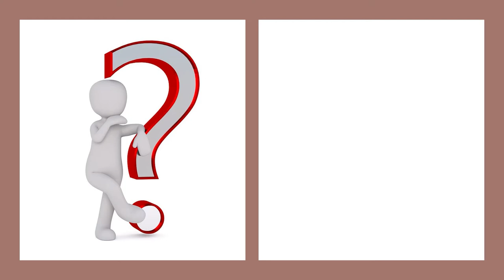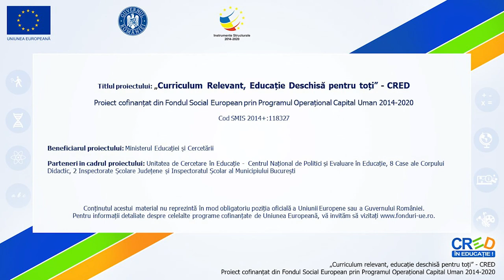Unde lucrează oamenii?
Resursa face parte dintr-o serie de resurse care explorează meserii cunoscute sau preferate de elevi: după denumire, activități principale, unelte și instrumente, loc de desfășurare: Ghici cine este? Ce lucrează oamenii?

Instrumente și unelte, Unde lucrează oamenii?

Prin intermediul acestei resurse elevii vor identifica prin joc, locul în care se desfășoară unele ocupații/ meserii cunoscute.

Scopul resursei:
- Identificarea și denumirea corectă a locului în care se desfășoară unele meserii sau ocupații;
- Dezvoltarea creativității.

Rezultate așteptate:
-dezvoltarea unei atitudini pozitive față de meserii/ocupații;
-recunoașterea și denumirea corectă a locului specific unor meserii/ocupații.

Prin utilizarea acestei resurse elevii vor participa la o secvență de învățare interactivă, sub formă de joc, în care sunt prezente sarcini de învățare amuzante și creative.